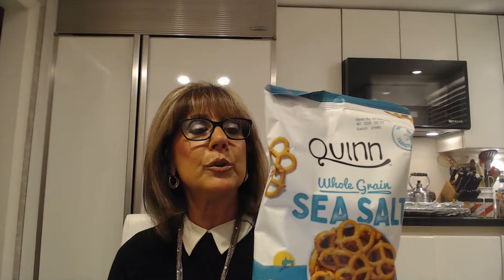Heart Healthy Food Swaps